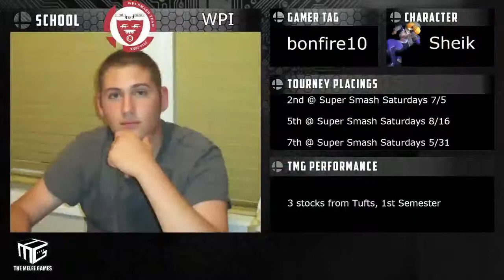TMG Semester 2: WPI vs Keene State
My performance as Sheik in The Melee Games for WPI against Keene.